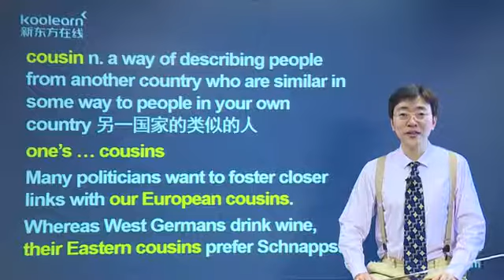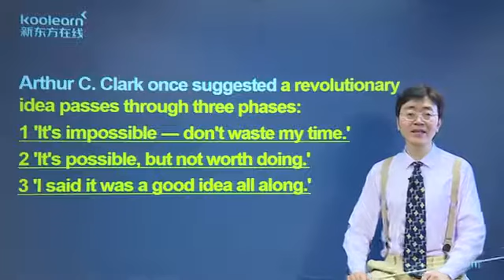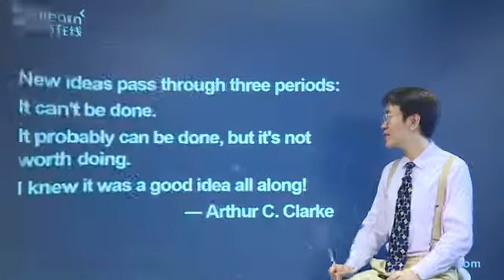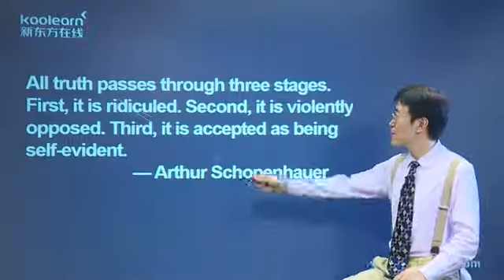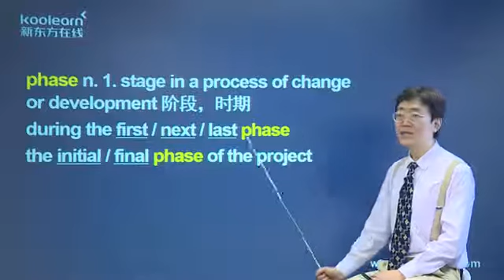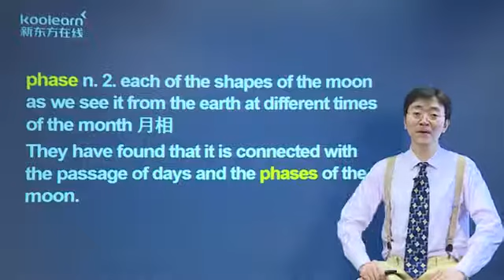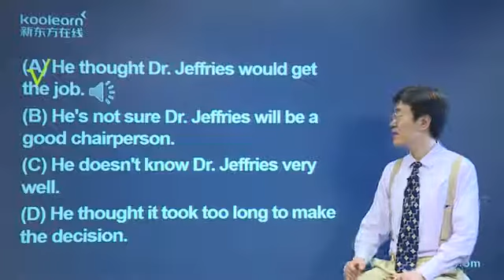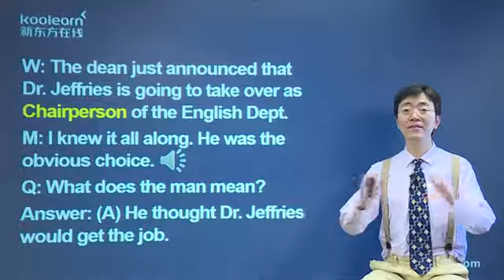36 4 lesson 35 课文讲解3